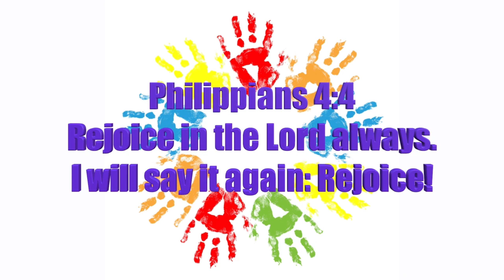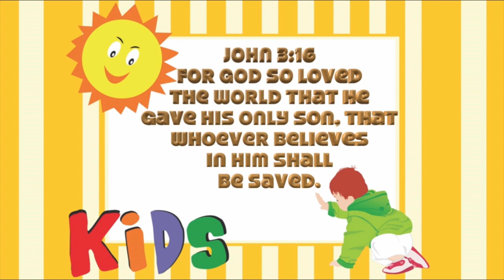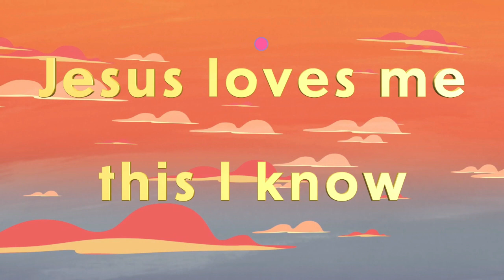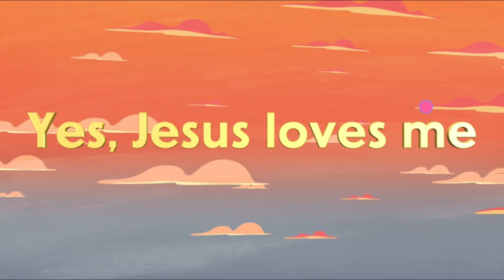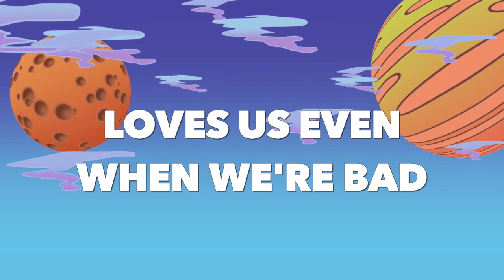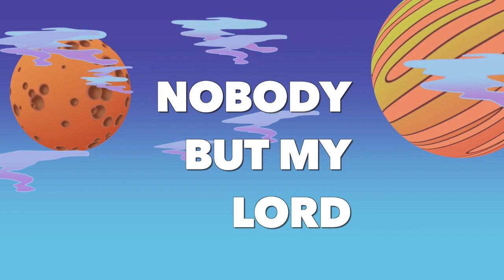Rio Rancho Church of Christ Children's Bible Story Time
Bible Story Time - Paul Shipwrecked